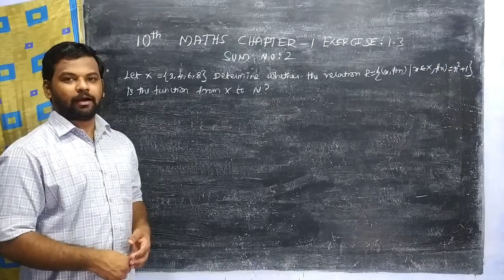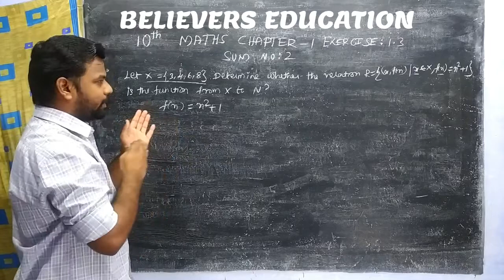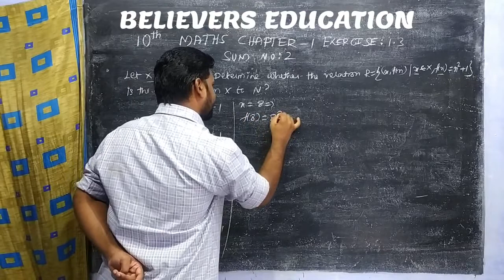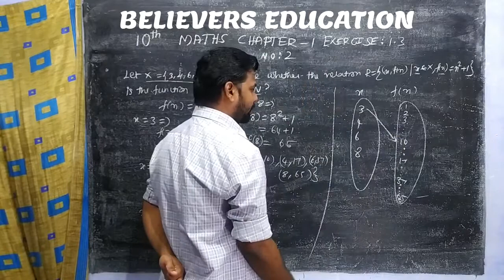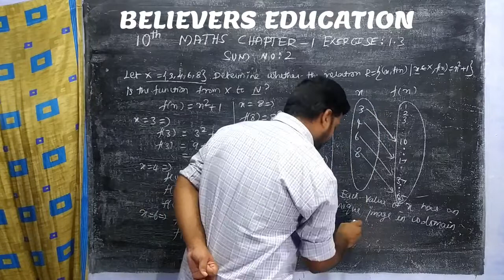10th Maths New book chapter 1 EX 1.3 Q.no 2 in Tamil | 10th Maths Sets & Functions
This video is about 10th std important 2 & 5 mark model sums teaching well from believers_education

10th maths Ex 1.3 Q.no 2 in Tamil,
10th maths Ex 1.3 2nd sum in Tamil,
10th 1.3 Q.no 10 in Tamil,
10th Maths chapter 1 ex 1.4. Q.no 2,
10th maths exercise 1.3. 2nd sum,
Karthik coaching,
10th 1.3 q.no 2 in believers,
10th maths chapter 1 ex 1.3 q.no 2 in believers education,
10th maths 1.3 q 2,
10th 1.3 2,
1.3 2,
10th maths exercise 1.3 q 2 in Tamil,
10th new syllabus maths exercise 1.3 2nd sum,
10th maths exercise 1.3 1st sum,
10th Maths chapter 1 EX 1.3 Q.no 2 in Tamil,